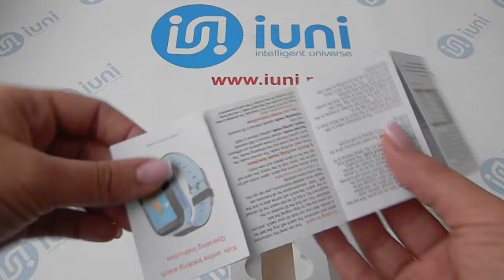Ceas GPS Copii iUni Kid530, Touchscreen, Telefon incorporat, Camera, Buton SOS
iUni Corporation S.R.L. si-a stabilit misiunea de a aduce pe piata din Romania tehnologie de ultima ora pentru orice tip de consumator. In acest moment produsele noastre sunt comercializate sub marca proprie iUni®, marca inregistrata in 2013 la Oficiul de Stat pentru Inventii si Marci Bucuresti, dar avem si produse (camere auto) marca DOD, brand pentru care suntem unici importatori in Romania.